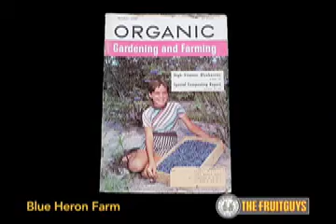Organic Farming with Blue Heron Farm in California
Organic farms have become the new way to go. John Ceteras of Blue Heron Farm talks about transitioning from conventional to organic farming.

The FruitGuys are strong supporters of organic farming and local farmers like John. To learn more about The FruitGuys Community Fund and how you can help support small sustainable farms